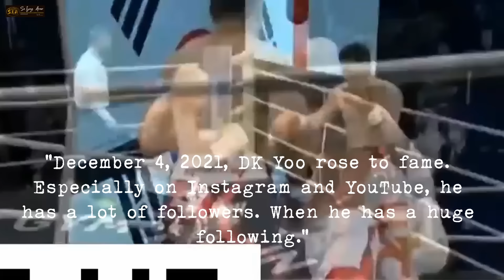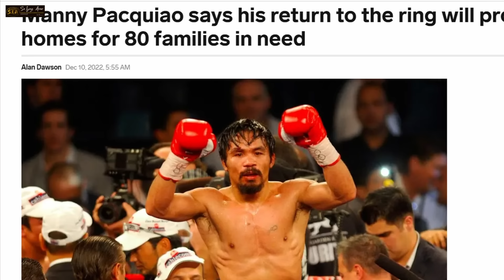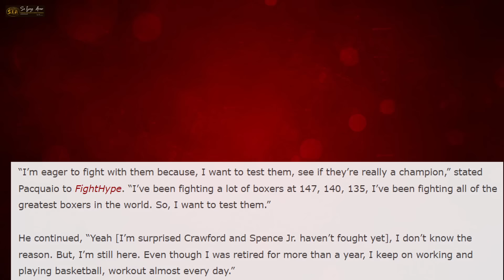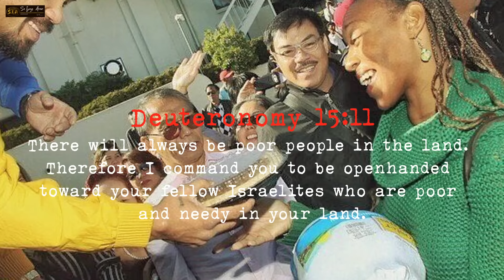Grabe! Milyon-Milyong Pisong Napanalunan ni Manny Pinamigay Lang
Milyong Milyong Pisong Napanalunan ni Manny Pinamigay Lang

-Deuteronomio 15:11
11 Kailanma'y hindi kayo mawawalan ng mga kababayang mangangailangan, kaya sinasabi ko sa inyong ibukas ninyo ang inyong mga palad sa kanila.